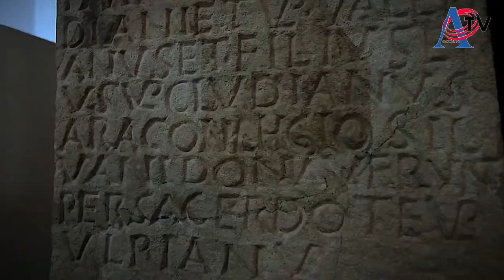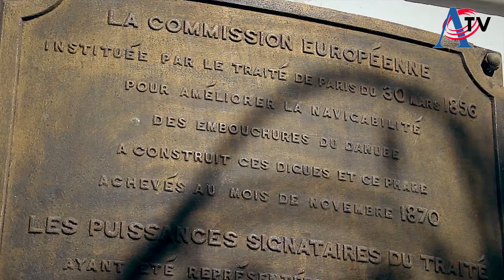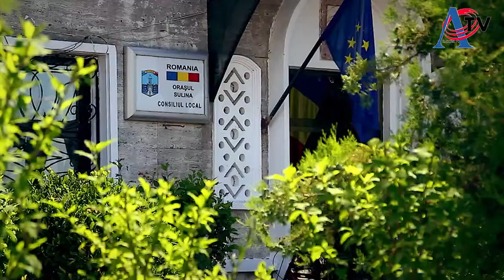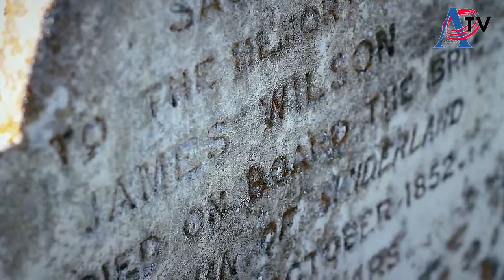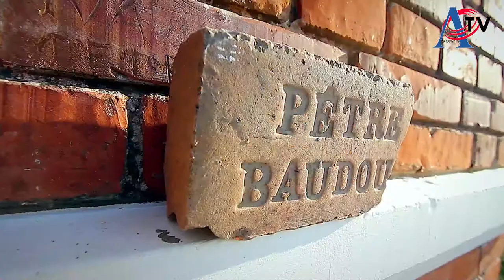2 Ansamblul VOSTOK ruși lipoveni Sulina 7 06 2019